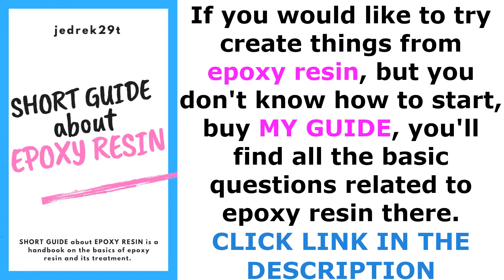Making Mosquito Amber. How to make Night Lamp / RESIN ART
Banggood:
1. 10mm lathe tool set